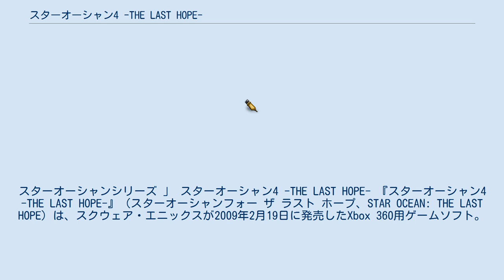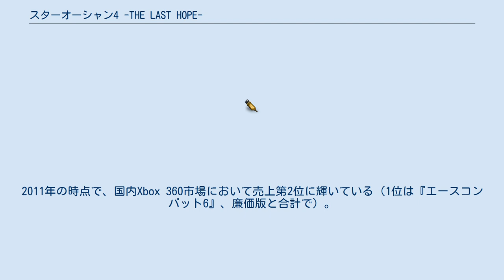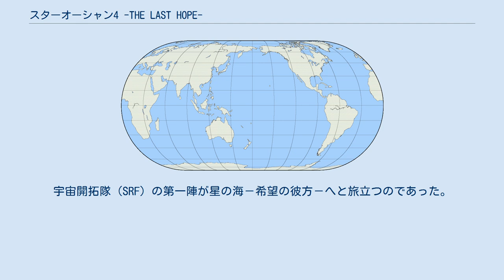スターオーシャン4 -THE LAST HOPE-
スターオーシャンシリーズ 」 スターオーシャン4 -THE LAST HOPE- 『スターオーシャン4 -THE LAST HOPE-』（スターオーシャンフォー ザ ラスト ホープ、STAR OCEAN: THE LAST HOPE）は、スクウェア・エニックスが2009年2月19日に発売したXbox 360用ゲームソフト。
 スターオーシャンシリーズのメインタイトル第4作目。
略称は「SO4」。
 従来シリーズとは異なり、自分で行き先を指定して宇宙船で自由に宇宙を旅する。
日本ゲーム大賞2008「フューチャー部門」を受賞。
『Xbox 360 アーケード スターオーシャン4 プレミアムパック』を24,800円（税込）で同時発売した。
 発売週の売上は16.6万本とXbox 360タイトルの初週販売記録を更新し、週刊ファミ通の週間ソフト売上でも初めて1位を獲得。
ハード販売台数でXbox 360が据置機売上1位になるなどハード牽引に大きく貢献した。
2011年の時点で、国内Xbox 360市場において売上第2位に輝いている（1位は『エースコンバット6』、廉価版と合計で）。
 PlayStation 3版が『スターオーシャン4 -THE LAST HOPE- INTERNATIONAL』のタイトルで発売された。
2011年4月21日には「アルティメットヒッツ」として廉価版が発売された。
 2017年11月28日に『スターオーシャン4 -THE LAST HOPE- 4K & Full HD Remaster』がPlayStation 4版 / Microsoft Windows版のダウンロード専用で発売された。
 星の海は連鎖する。
その果てに何があるのか。
 西暦2064年。
人類は三度目の過ちを犯した。
第三次世界大戦である。
惜しみなく投入させた大量破壊兵器は瞬く間に大地を焼き尽くし、人々に世界の終末を予感させた。
事実上、地球は死にかけた。
そして、人類は安住の地を求め、宇宙へと目を向けた。
 西暦2074年。
国際科学技術局（USTA）が他惑星文明と極秘裏にコンタクトが成功。
 西暦2087年（宇宙暦元年）。
トリラス・バークタイン博士により「ワープドライブ実験」が成功。
 西暦2096年（宇宙暦10年）。
宇宙開拓隊（SRF）の第一陣が星の海－希望の彼方－へと旅立つのであった。
 2010年2月4日にインターナショナル版がPlayStation 3で発売された。